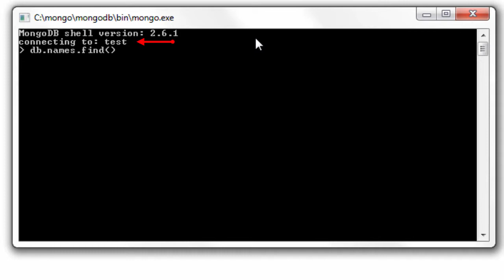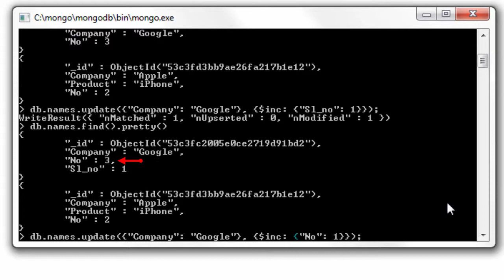Increment($inc) operator: MongoDB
Lets learn how to use $inc operator with update() method in MongoDB.